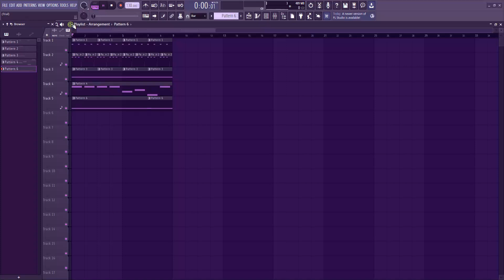Kinda beat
a random song i made bc i was bored